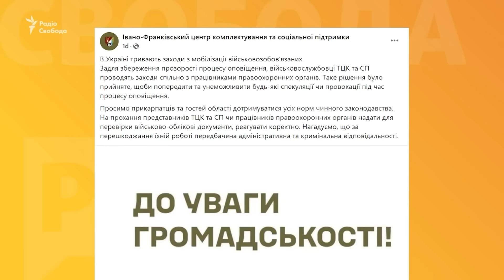Рейди ТЦК тепер будуть постійно? Закон про мобілізацію не працює? | Cвобода.Ранок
Штовханиною і затягуванням чоловіків в поліцейські машини закінчився в п'ятницю концерт присвячений 30-річчю гурту «Океан Ельзи» у Києві. У Київському обласному ТЦК вже прокоментували це, мовляв, такі перевірки документів діють постійно з моменту вступу в дію закону про мобілізацію. І ще там сказали, що конфліктних ситуацій за участі військовослужбовців ТЦК зафіксовано не було.

Так звані «рейди» прокотилися різними містами України. Загалом мобілізаційні перевірки відбулися у багатьох українських містах біля торгових центрів, у барах, спортзалах. У Львові навіть завітали на весілля. Десь не обійшлося без сутичок і затримань. Хто віддав наказ про ці так звані «рейди» ТЦК. Чому військові і поліція вимушені це робити, адже є закон про мобілізацію. Чи значить це, що він не працює? Про це говоримо у випуску.

А ви в коментарях напишіть, чи бачили подібні перевірки у своєму місті. Якщо так: як це було і ваше ставлення до цього.

Ефір від 14 жовтня 2024 року.

00:00 ТЦК провели рейди в громадських місцях у багатьох містах України
01:09 У військовозобов’язаних перевіряли документи, деяких затримували: репортаж
03:35 Як у Генштабі та командуванні Сухопутних військ ЗСУ пояснили рейди ТЦК?
04:46 Військові відреагували на рейди ТЦК у громадських місцях, думки розділились
07:54 Якої думки українці про мобілізаційні заходи на вулицях міст – опитування
09:27 Командирам бойових підрозділів потрібне поповнення – нардеп Федієнко
13:34 Я був і буду категорично проти «бусифікації» – Олександр Федієнко, «Слуга народу»
16:24 Чому громадяни України не виконують законодавство? – народний депутат про рейди ТЦК